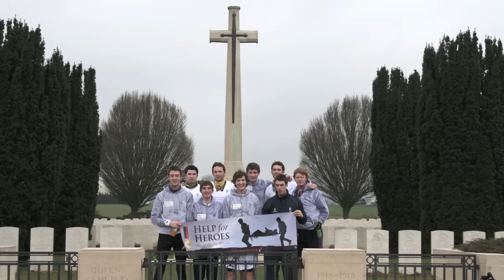Leeds Metropolitan Men's Hockey Club Charity Cycle Ride To Paris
This is a short 4 minute video of the lads trip to Paris to raise money for Help for Heroes. A big thank you to everyone who has donated and if you haven't, please give anything you can